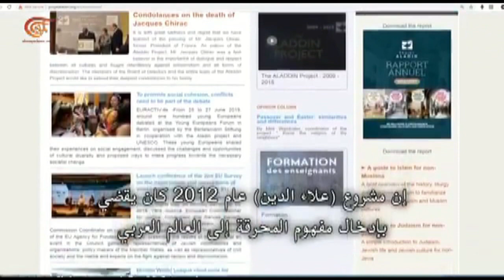J. Cohen / itvw chez Al-Mayadeen /Palestine_Mémorial de Marrakech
sa vidéo (source) ↓
sa page vk ↓ tjrs de bons articles, sur le sionnisme en fr et internationale)
(on en apprend des belles)